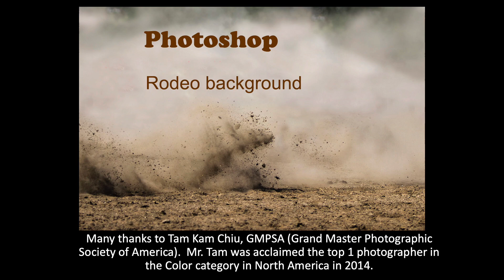Rodeo Background by Tam Kam Chiu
By Tam Kam Chiu, GMPSA (Grand Master Photographic Society of America), and Chinese Canadian Photographic Society of Toronto.  Mr. Tam was acclaimed the top 1 photographer in the Color category in North America in 2014.
Copyrights: Mr. Tam Kam Chiu
Co-organizer: Asian Heritage Month-CFACI
Asian Heritage Month Festival is partially funded by the Government of Canada through the Department of Canadian Heritage and the Social Sciences and Humanities Research Council. Asian Canadian Artists in Digital Age is funded by Canada Council for the Arts Digital Strategy Fund.